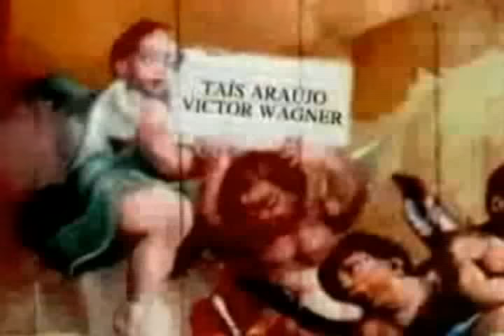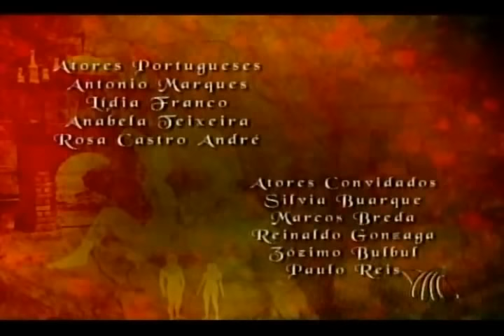Xica da Silva - Capitulo 158 (ultimos capitulos)